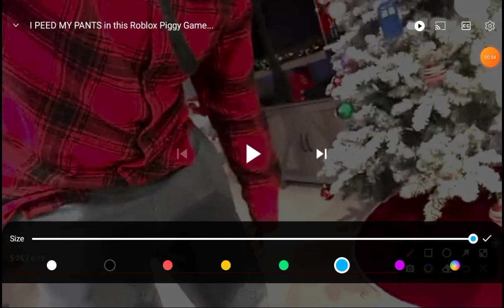kreekcraft pees his pants